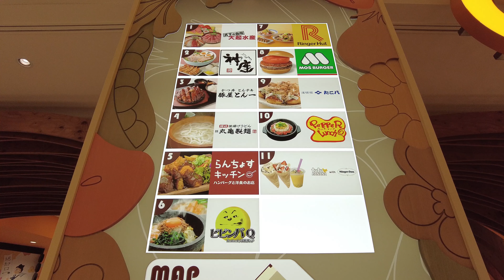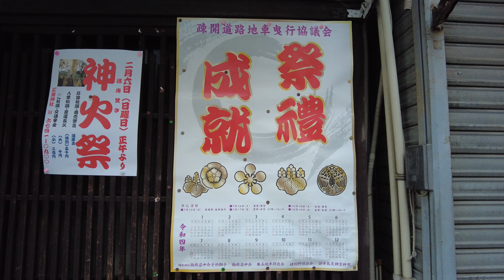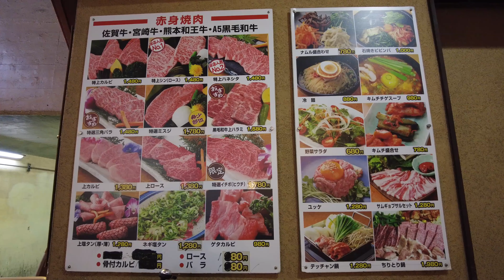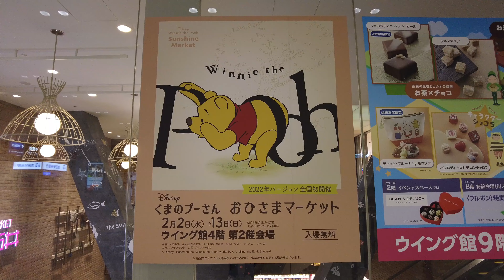【4K】大阪･鶴橋 Tsuruhashi, Osaka (Japan) (2022)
2022年

0:00 大阪阿部野橋駅 Osaka Abenobashi Station
0:32 あべのキューズモール Abeno Q's Mall
0:52 ビビンバQ あべのキューズモール店  Bibinba Q (Korean restaurant)
2:26 天王寺駅 Tennoji Station
3:21 鶴橋駅 Tsuruhashi Station
4:01 鶴橋商店街 Tsuruhashi Shopping Street
7:35 コリアタウン Korea Town
14:54 天王寺駅 Tennoji Station
15:16 えび頼み Ebi-Danomi
17:01 大阪阿部野橋駅 Osaka Abenobashi Station